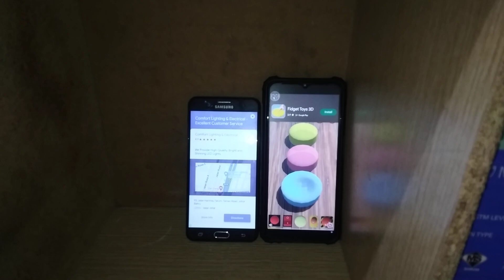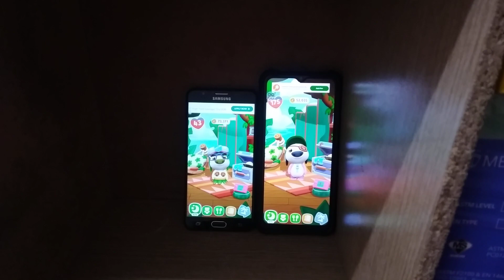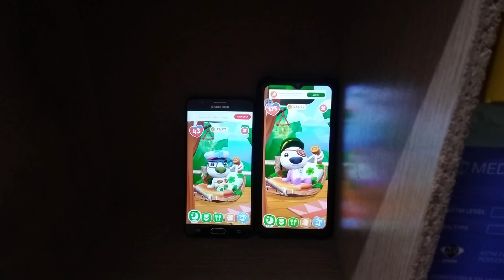My Talking Hank Islands Echo 23742